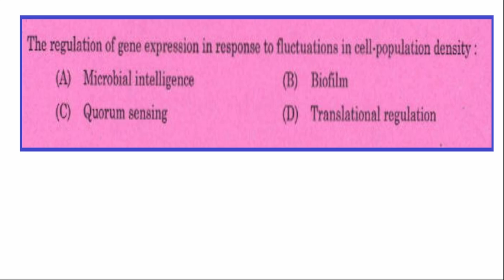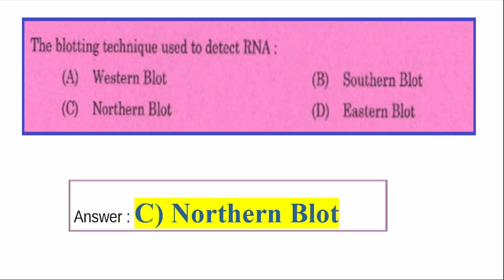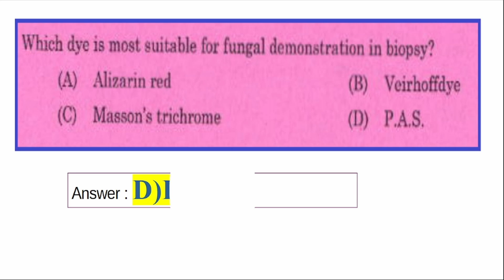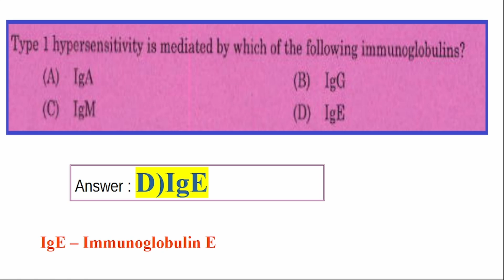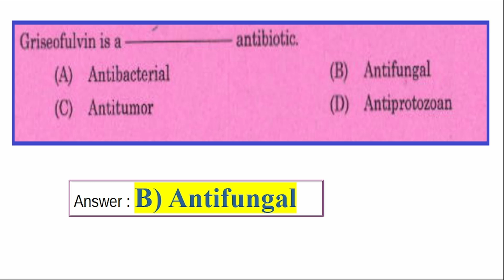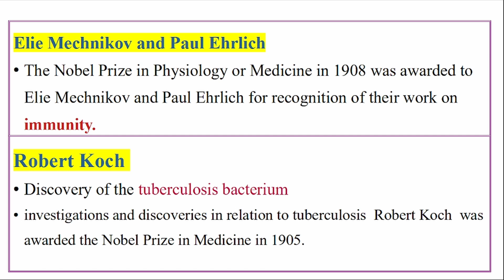Kerala psc | Microbiologist (Bacteriologist) |Water Authority | Category No: 411/2023 | Mock Test 1